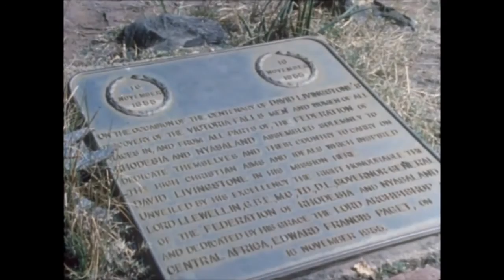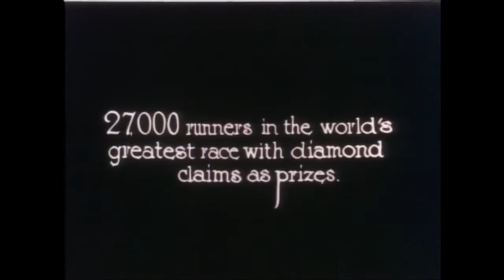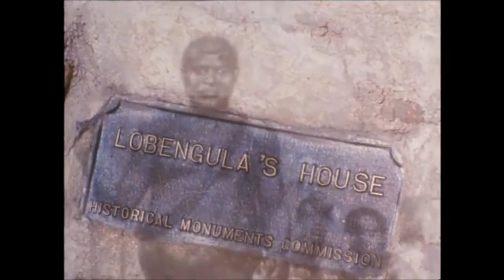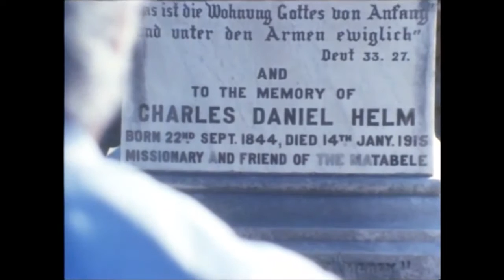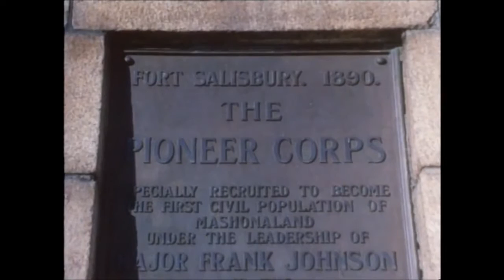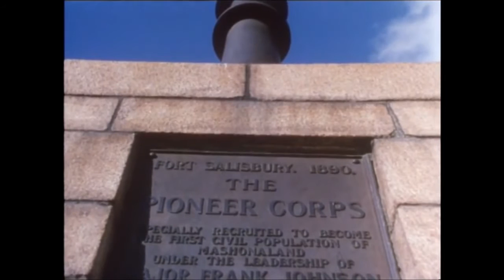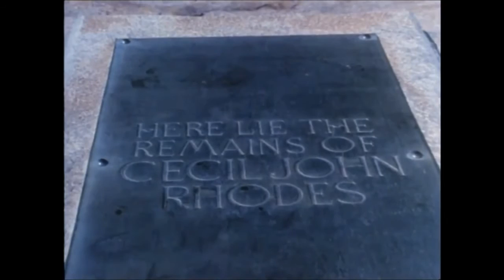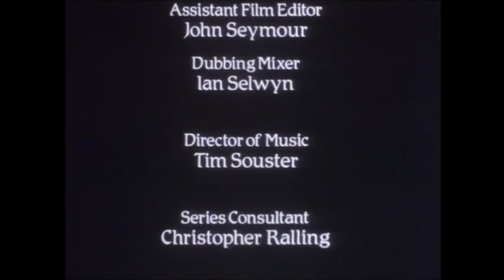AFRICA: A Voyage of Discovery - Episode 5 - The Bible and the Gun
Episode 5 of the "Africa" series, written and presented by Basil Davidson. The series first appeared in the UK on Channel 4 television on April 1984.

This film series won Davidson the Gold Award from the International Film and Television Festival of New York in 1984. He also won various other awards for this documentary.